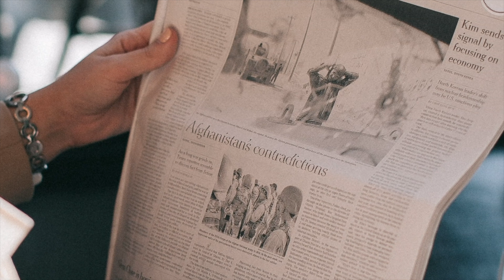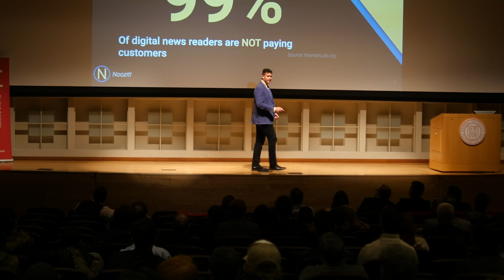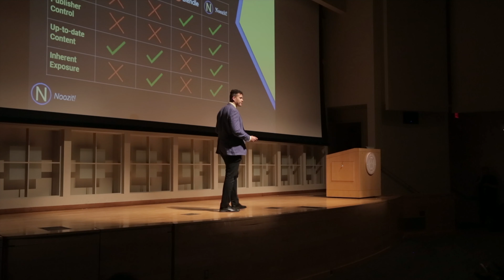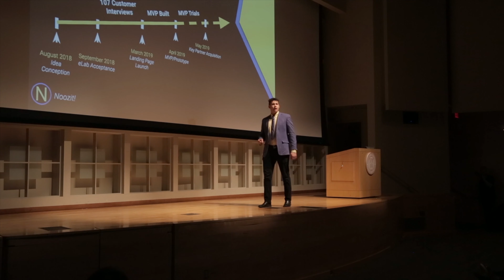eLab Demo Day 2019: Noozit!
Noozit! provides readers with a cheaper way to read news from multiple publishers.